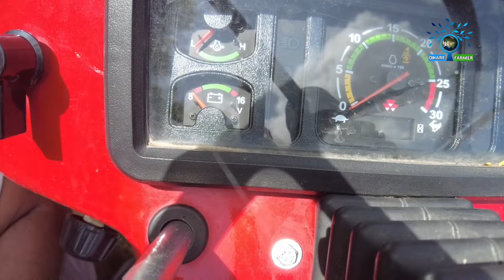ಸೆಕೆಂಡ್ ಹ್ಯಾಂಡ್ ಟ್ರ್ಯಾಕ್ಟರ್ ಶೋರೂಮ್|second hand tractor in karnataka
Second hand tractor showroom|ಸೆಕೆಂಡ್ ಹ್ಯಾಂಡ್ ಟ್ರ್ಯಾಕ್ಟರ್ ಶೋರೂಮ್
ಹೊಸಪೇಟೆ, ವಿಜಯನಗರ ಜಿಲ್ಲೆ

small tractor,
swaraj tractor,
eicher tractor,
kubota tractor
second hand tractor videos in Kannada
mahindra tractor